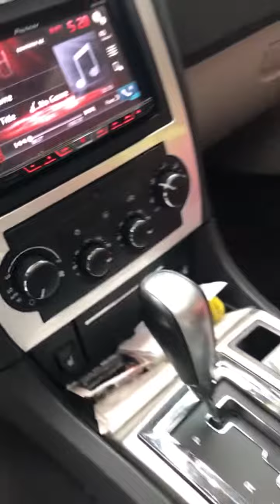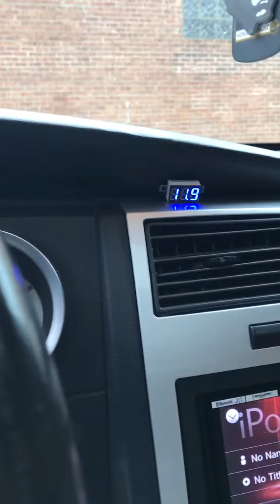2 crossfire C7 15s on a C7 3k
Stock alt 1 North Star agm 480 and a XS D4900 starting battery No 0 gauge ran from the front to the back yet either